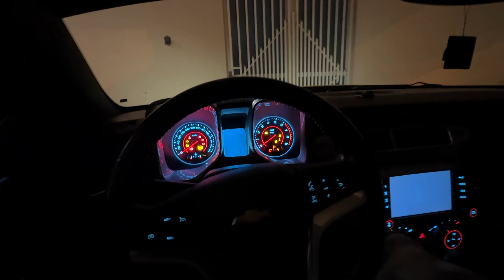LEVEI PIZZA PARA OS LADROES DO CONTÊINER